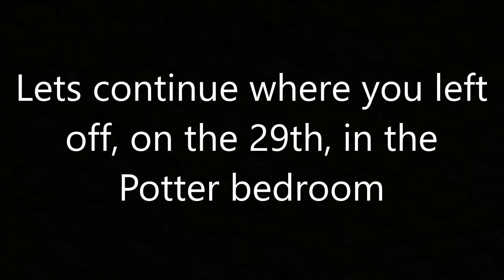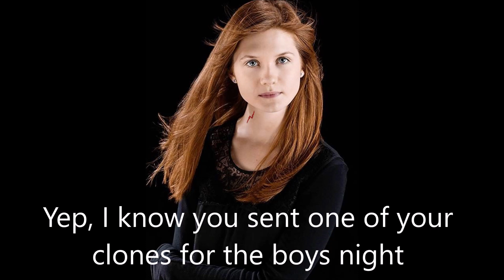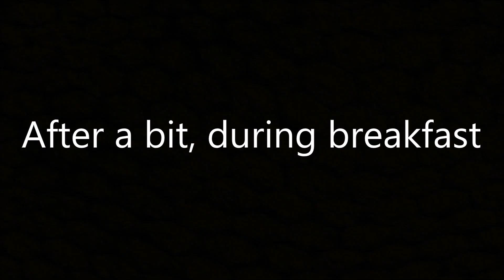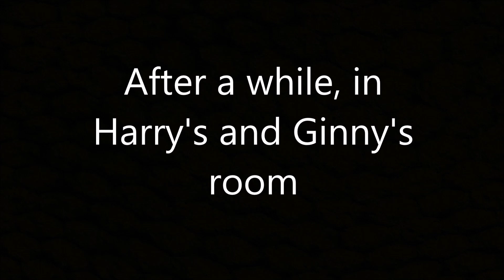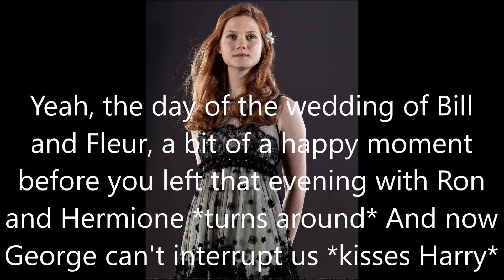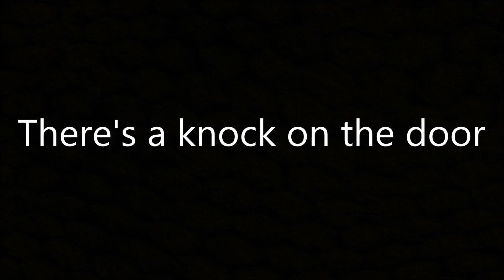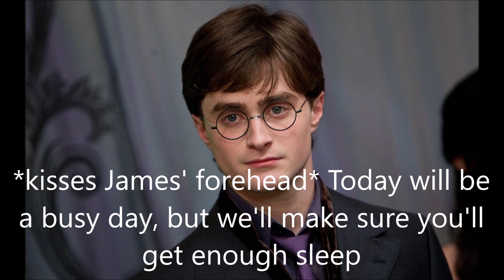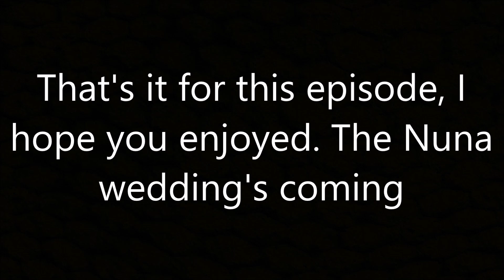Harry and Ginny - After the war #223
Nuna time